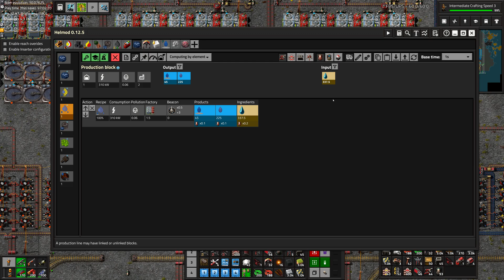[Factorio 1.1 4K] Angel/Bobs Ep 77: Completing Ore Washing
Now that we know the design works, we need to handle the other ores and connect all the belts.

Greetings. :) With the release of Factorio 1.1, it's the perfect time to start a new Angel/Bob's playthrough, this time in 4K! I'm changing my editing style a little bit so I show more with less episodes (and editing time!) But don't worry, I'll be covering all the smaller details as I did in the previous series to help you make sense of it all. :D

If you thought the stock game was complicated, Factorio with these mods is 10x crazier. They dramatically expand the production chains, and offer an almost incomprehensible amount of research options. One of the biggest mods is Angels.  Primarily dealing with resource refining, they dramatically expand the amount of steps needed to process resources, as well as introducing many byproducts which must be thoughtfully managed.  The other big mod is Bobs.  These expand upon the manufacturing side of your factory, adding many new elements to process, higher tier machines, and complex recipes.

There's lots of smaller mods in play as well. One notable mod is AAI Industries, which adds new parts for the early game, and makes the burner stage more meaningful by requiring research for electric machines. Science Cost Tweaker makes the recipes for science more complex and takes advantage of the special resources from the other mods, as well as increase their total resource cost.  Finally I want to mention Space Extension, which expands the end game, requiring many rocket launches to construct a new spaceship in orbit, so that the hero can finally escape the Biter's planet. Megabase, here we come.  :D

There's some UI mods as well, the most notable is Helmod, which is used calculate complicated production chains. It's a little tough to use, but don't worry, I'll be using it extensively and explaining how to set it up along the way. Also the nights are a lot darker and longer due to Clockwork, which allows you to fully customize the night cycle. I have mine set to 30 minute days with 15 minute nights, fast dawn/dusk cycles, and pitch black nights.

In Factorio you're stranded on an alien world populated by dangerous "Biters." In order to survive you need to mine resources, research technology, and build a rocket to escape the planet. This task is too monumental for your bare hands. You'll be applying your logic and creativity to build a unique factory composed of many machines that will labor away on your behalf.  But you are not alone. The Biters are a constant threat requiring you to build up your defenses. The best part of the game is how you unlock many forms of automation, which saves you time to work on more important tasks. Each new technology fundamentally changes how you build the factory, which requires constant self improvement on your part. There is a large learning curve, but that's the fun of it!  ^_^

The game is well-supported by it's developers, and there is a thriving modding community with an endless amount of mods to extend your enjoyment of the base game.